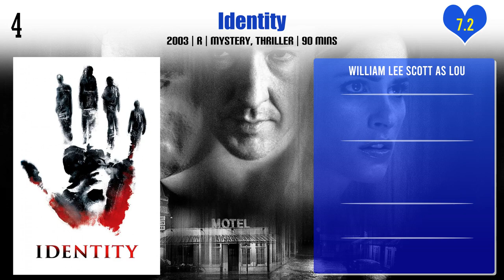William Lee Scott Top 10 Movies | Best 10 Movie of William Lee Scott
Top 10 Movies of William Lee Scott

Find the list of movies by William Lee Scott you can find more information, movie trailers, posters, reviews, youtube links in below link.

Pl. Comment down your favorite movie of William Lee Scott